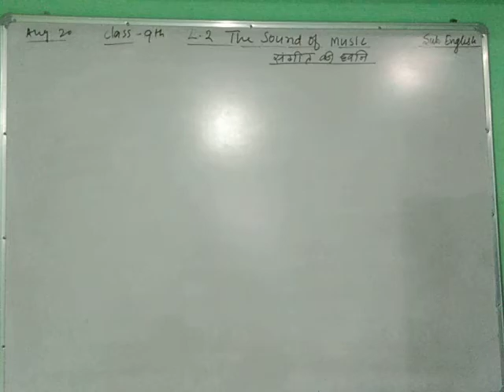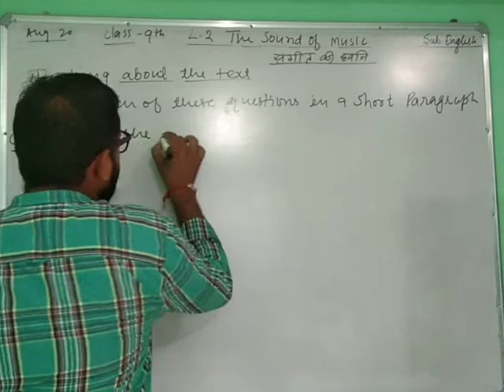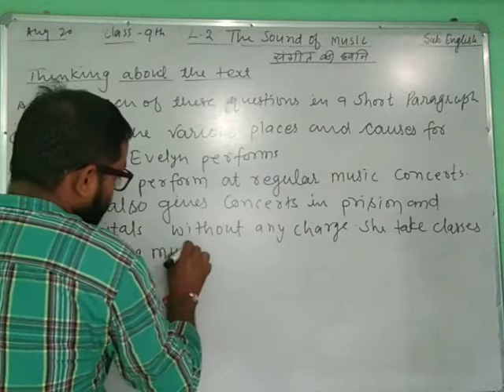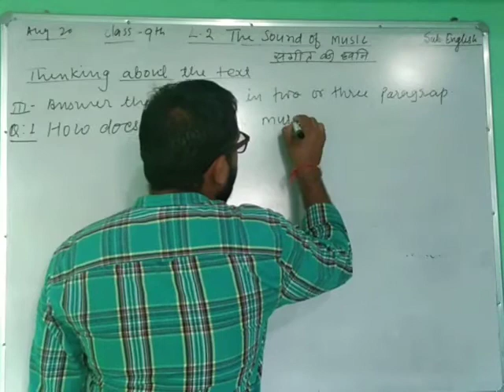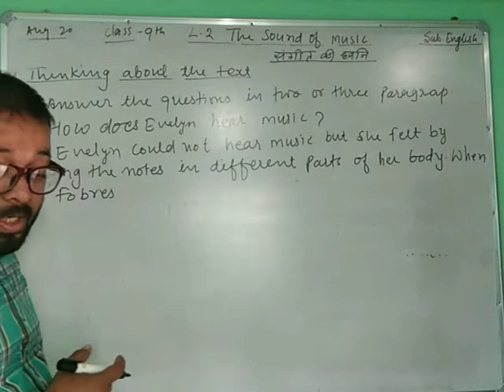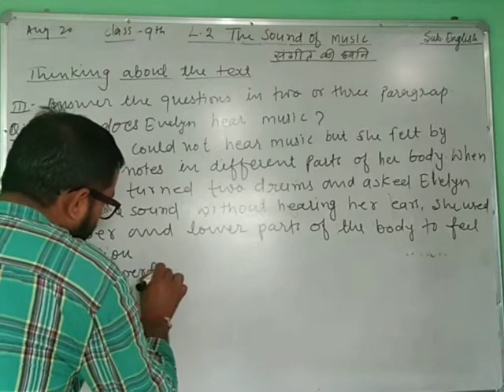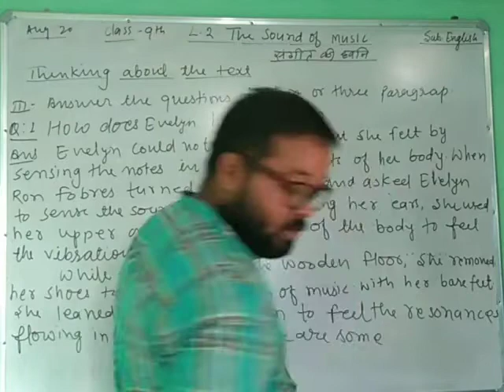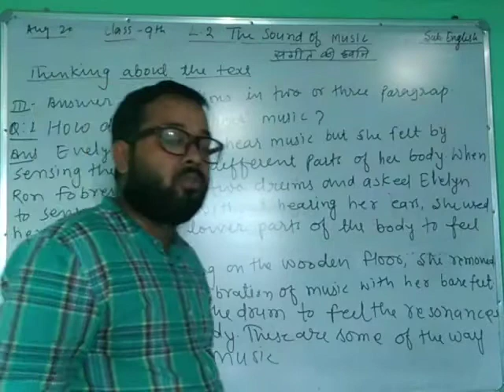The Sound of Music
Part first question answer short out